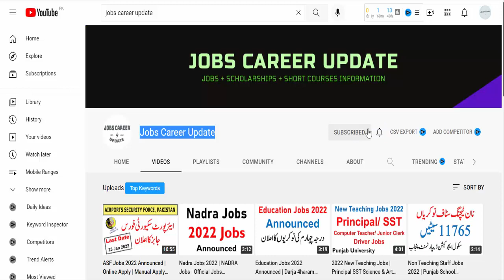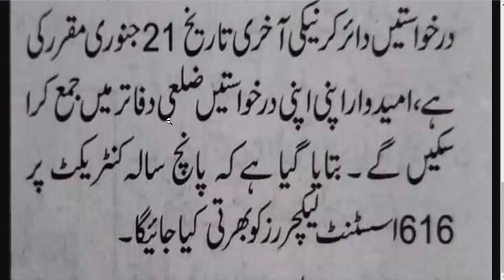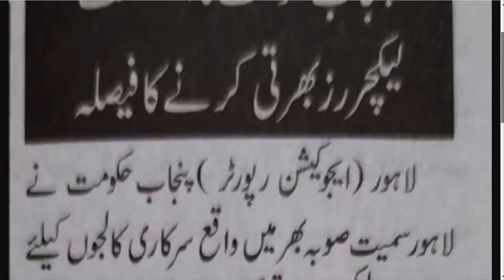New Gov Jobs 2022 | College Jobs | Govt College Jobs 2022 | Assistant lecturer Jobs 2022 New Jobs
jobs career update
Jobs Career Update

Features:
✔ Daily updates.
✔ Read Comments.